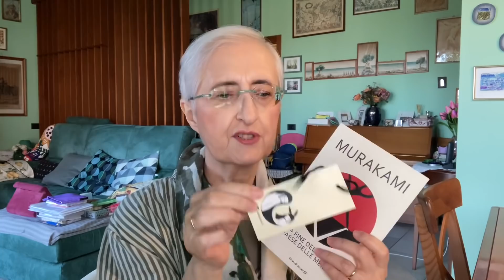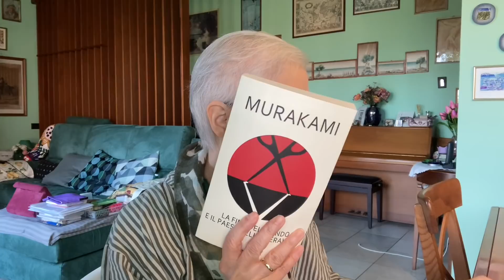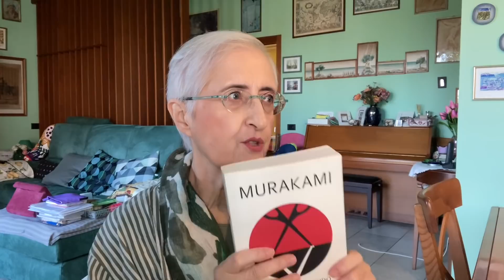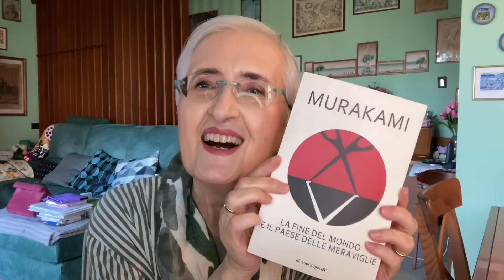Ho letto La fine del mondo e il paese delle meraviglie di Murakami: momento di panico in diretta￼! ￼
Il tema di oggi è: ho finito di leggere La fine del mondo e il paese delle meraviglie￼ di Murakami Haruki￼ edizione @einaudieditore collana Super ET.
500 pagine di magnifica lettura￼, piena di magia e di inquietudine, due storie parallele che si incroceranno magistralmente...super consigliato!

Per chi fosse interessato sono anche su Instagram come gattalunakimonoblu e su Pinterest come Kimonoblu Gattaluna! Fate quello che vi fa stare bene e a presto 🔜